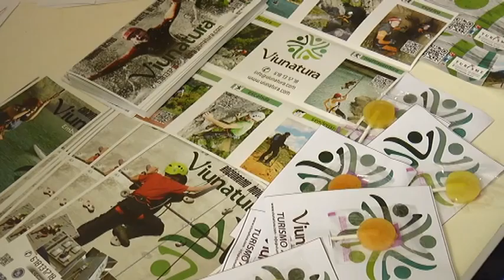La Diputación y la UJI vertebran una red de trabajo para impulsar la cultura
La Diputación de Castellón y la Universitat Jaume I han constatado hoy con la celebración de la Feria Informació del Programa de Extensión Universitaria (PEU) en el Palacio Provincial su compromiso conjunto con la promoción cultural en el territorio provincial a través de una jornada dirigida a dar a conocer la oferta de cerca de 200 cursos que implementará en los municipios de menos de 5.000 habitantes castellonenses. Este programa, que cumple este año su vigésima cuarta edición, se consolida como la apuesta firme de la Diputación y de la Universitat Jaume I para vertebrar toda una red de trabajo en el territorio rural de la provincia que les acerque las fuentes de conocimiento universitarias e impulse la actividad cultural y el desarrollo de los municipios a través del conocimiento.